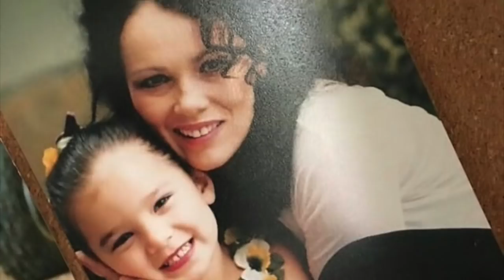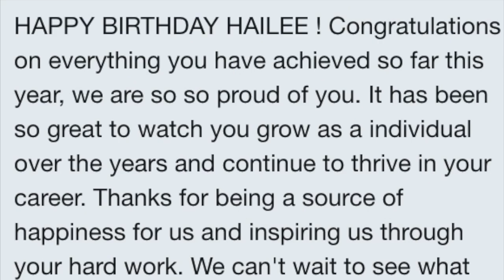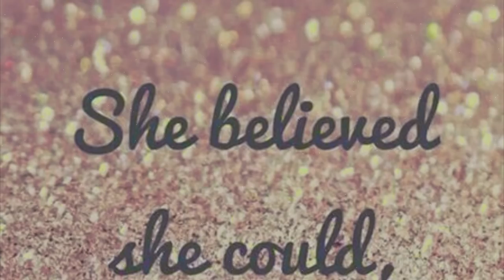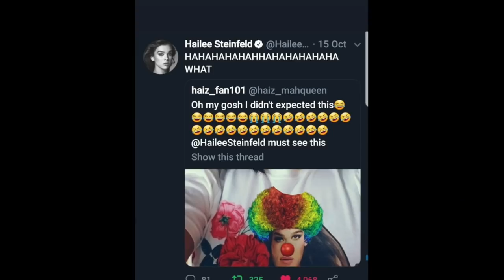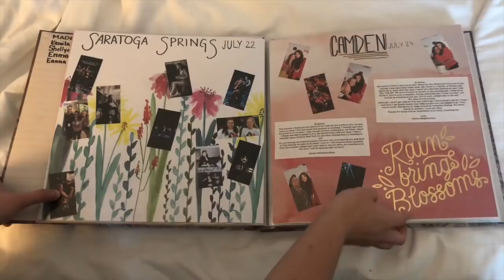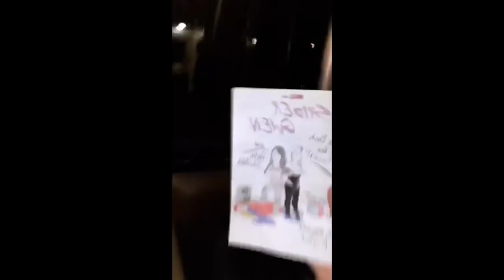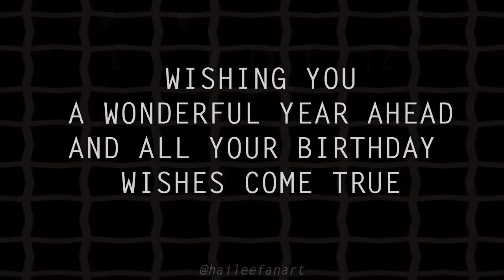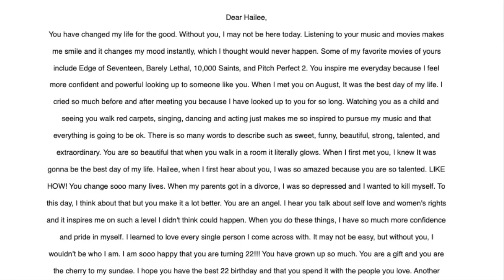Happy 22nd Birthday Hailee!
Hailee, we hope your day is so full of love and you know just how much you mean to all of us. Thank you for being such an incredible part of our lives and we hope your birthday is absolutely amazing.

Love you!
Xx Kamila

Instagram People
@JohnMichael0024 (Thank you so much for being part of this!)